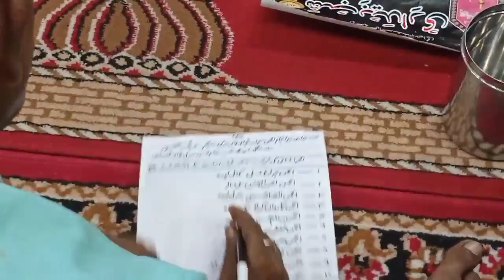Qura Andazi | Shabbedari Anjuman Sajjadiya banaras | 30/08/2022